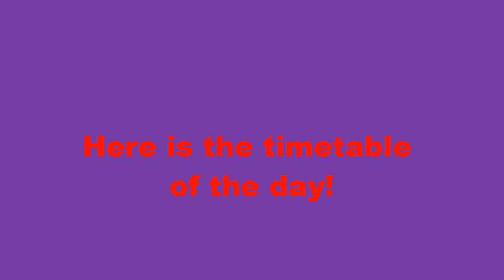(HD) Its hsmfanproduction12 1 year!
Its the 5th April 2010! Its hsmfanproduction12 1 year!
 Music-Alicia Keys-Empire State Of Mind (Part II) Broken Down (HD)